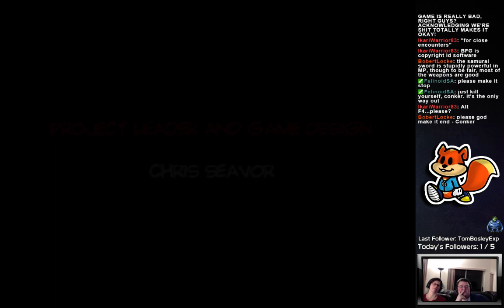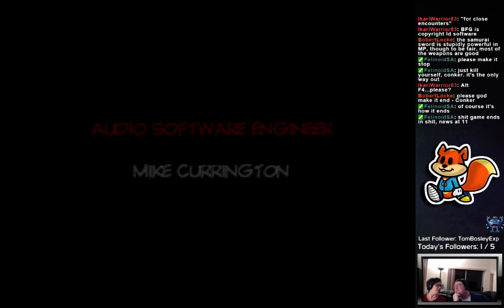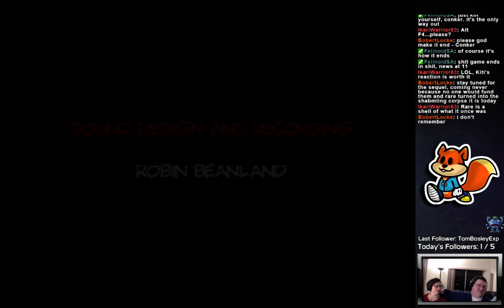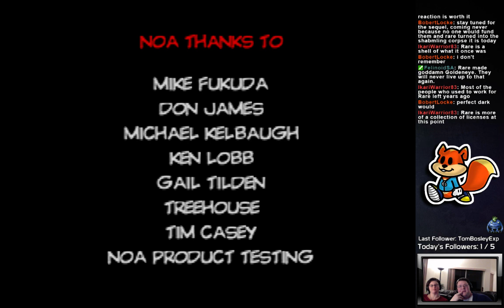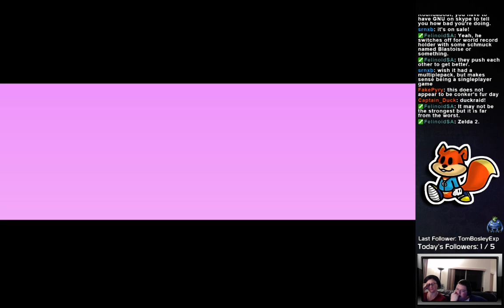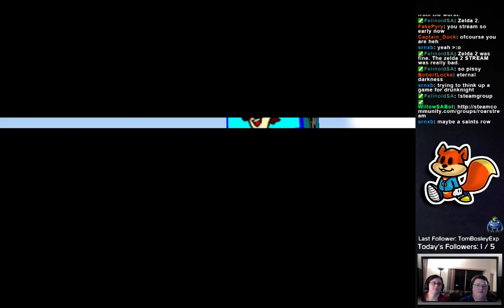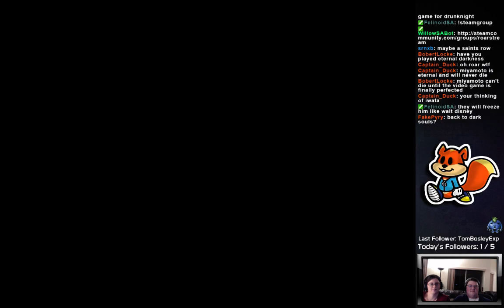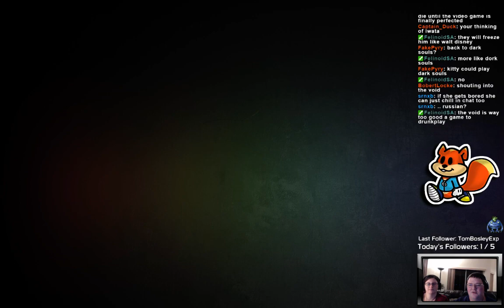Roarstream - Conkers Bad Fur Day (Session 6 - FINAL)